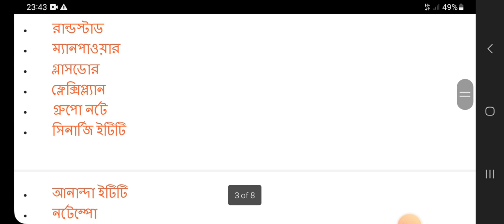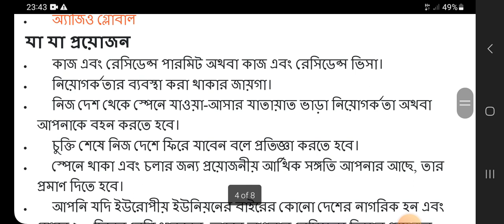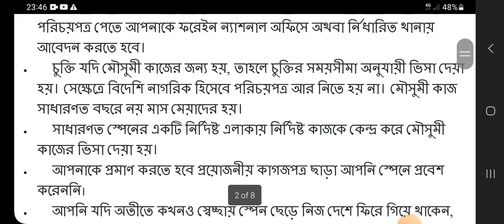স্পেনে ওয়ার্ক ভিসায় যাওয়ার সুযোগ || Spain Work Visa Latest Update || Spain Job